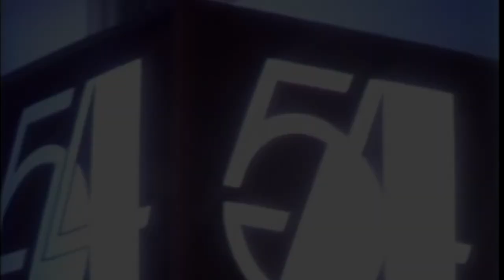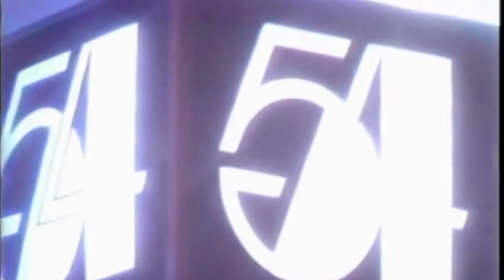How Keith Richards met Patti Hansen Rockumentary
How did 36 yr old Keith Richards meet 23 yr old Patti Hansen in 1979.  Keith had recently broken up with Anita Pallenberg and was currently living with Lil Green in New York. Keith also had Britt Ekland chasing him all over town and he needed a nightspot where nobody expected him to be hanging out. This led to him briefly meeting Patti Hansen, who was on the dance floor celebrating her 23rd birthday. Her friend walked over and asked Keith if he would buy her a bottle of champagne. This would lead to the beginning of a lifelong romance.